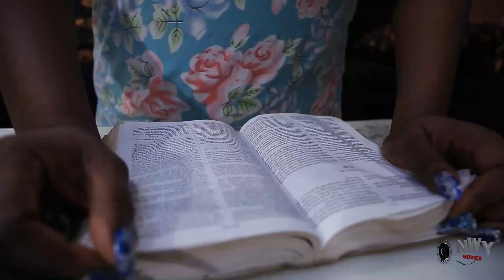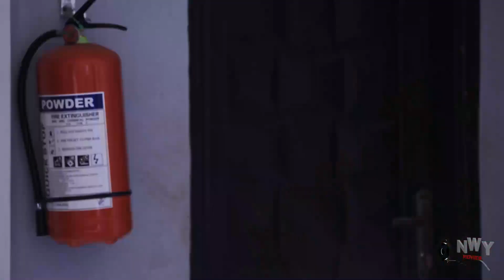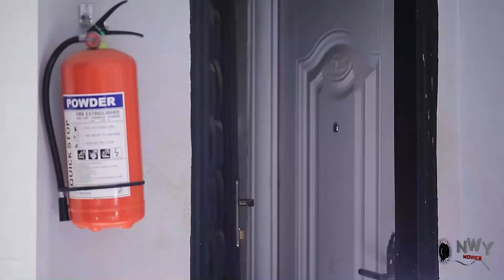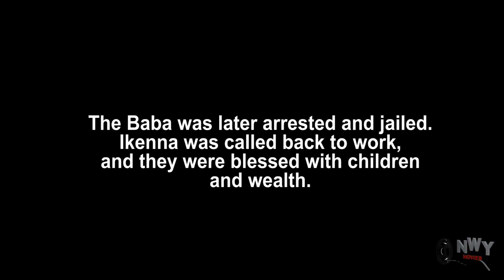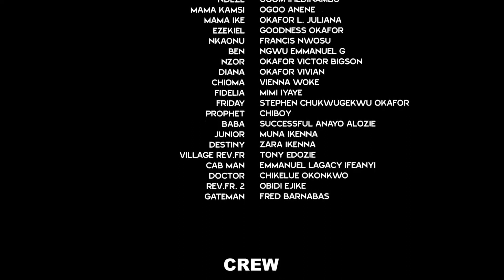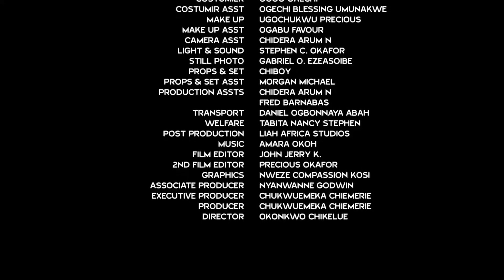THIS BRAND NEW MOVIE OF UJU OKOLI &EBUBE OBIO JUST CAM OUT TODAY ON YOUTUBE LATEST NIGERIAN MOVIE